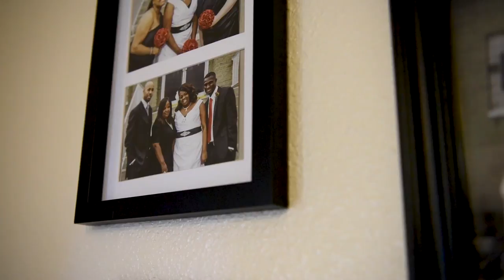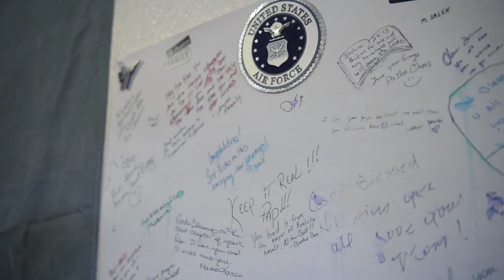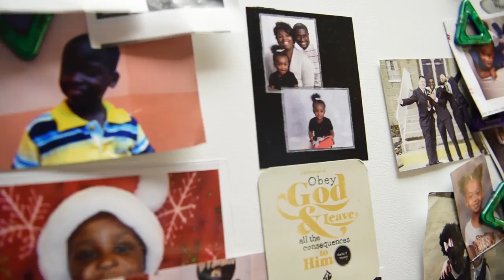Meet A1C Agyeman-Prempeh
The story of an Airman that went through hardships in his past and is determined to be the best Airman he can be.